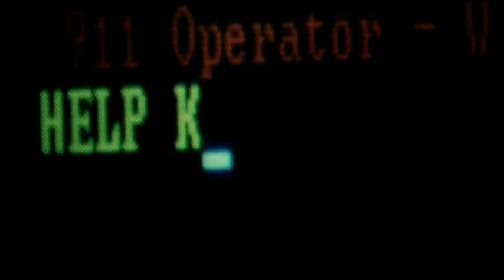Scream - Schrei! | GermanTrailer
Copyright: Kinowelt Filmverleih / Studiocanal / VCL